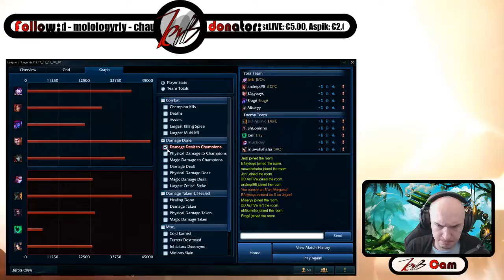Morgana MID vs Gangplank - SoloQ - Platine 1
Morgana MID vs Gangplank.